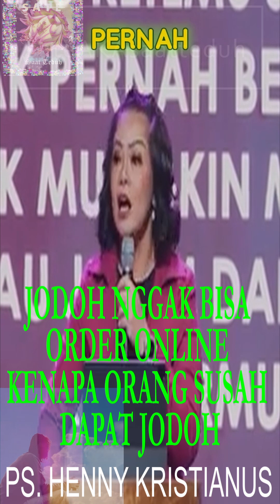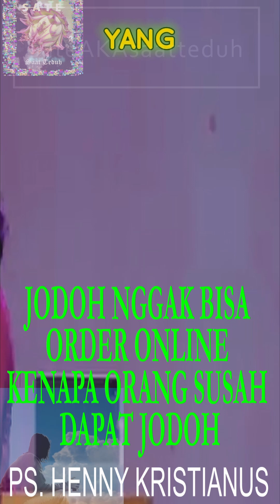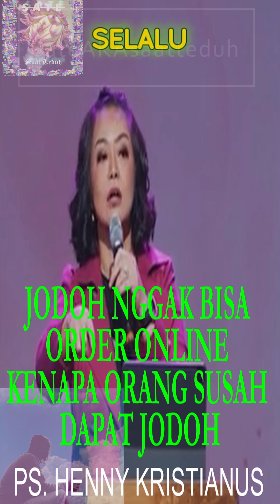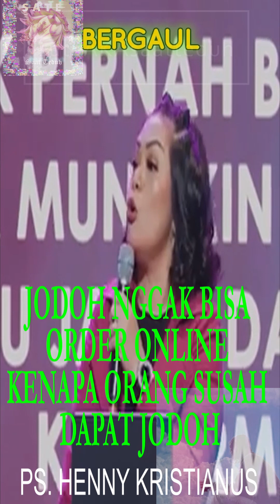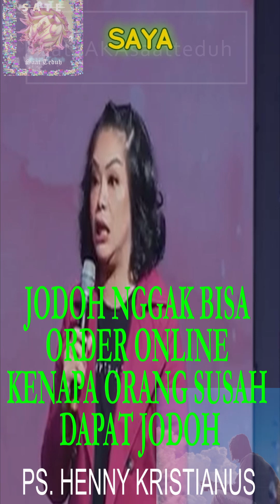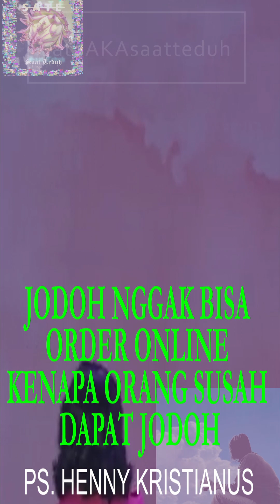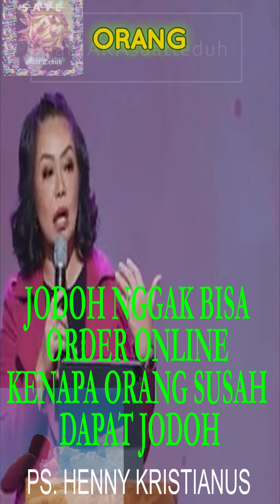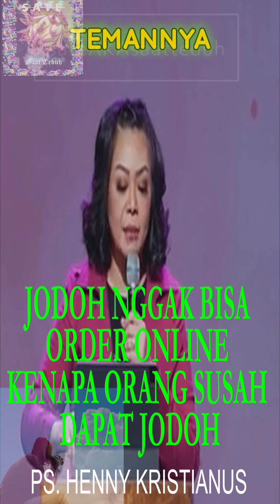Ps. Henny Kristianus - Jodoh Nggak Bisa Order Online, Kenapa Orang Susah Dapat Jodoh !!! | Kotbah